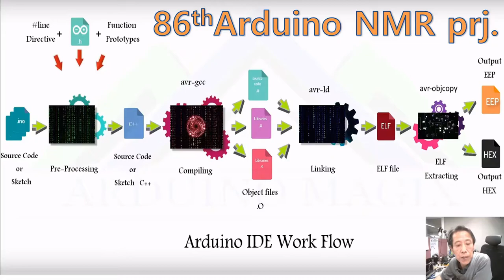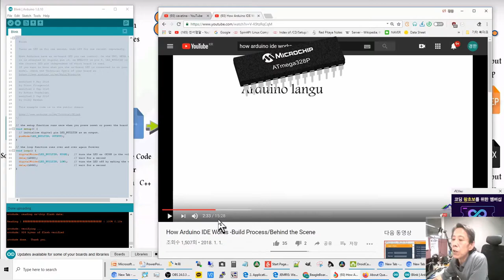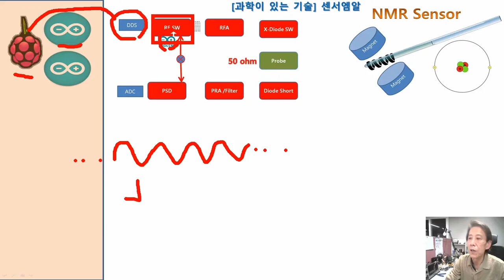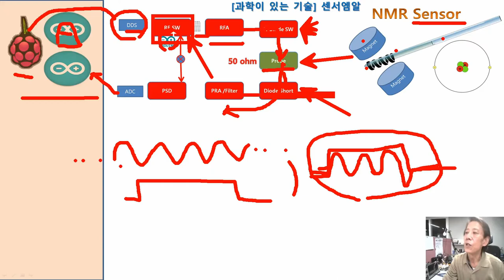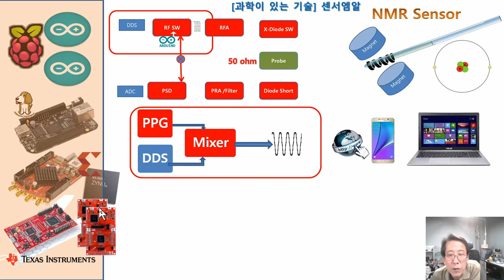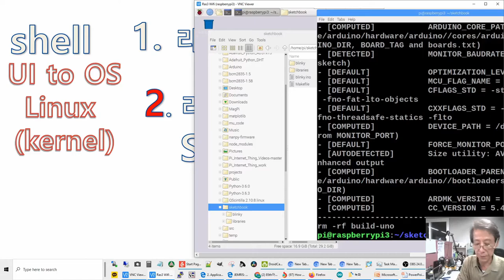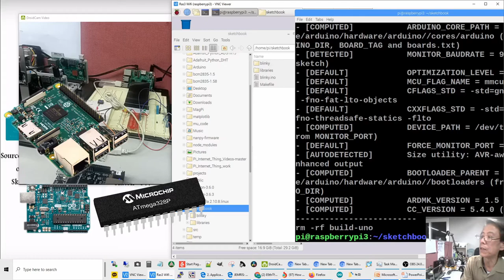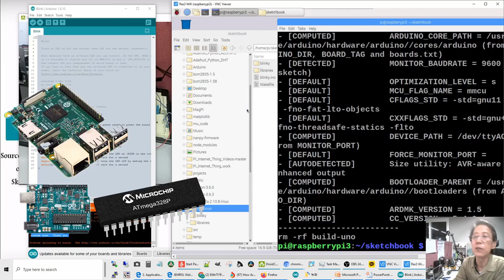86th아두이노NMR prj. : , raspberry shell로 control Arduino , NMR RfPulse